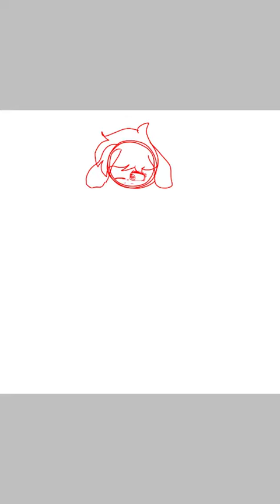•SpeedPaint• refka my character Brown